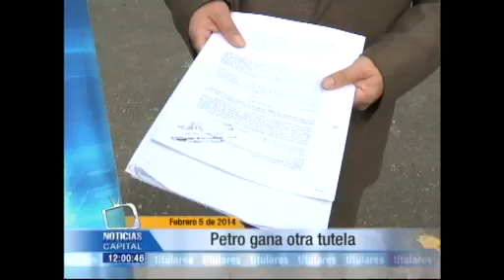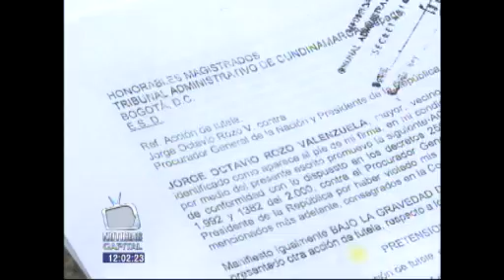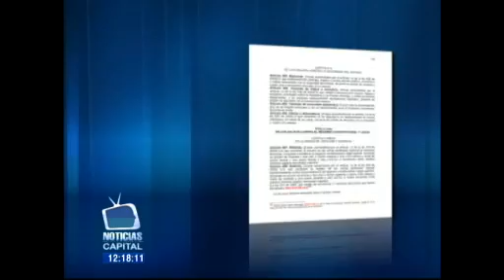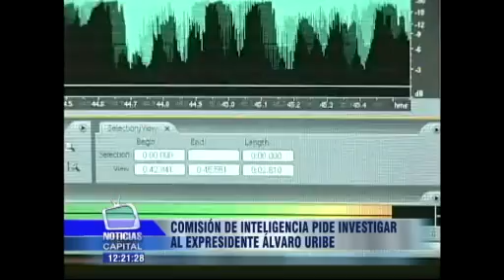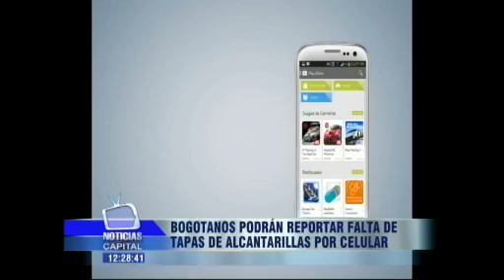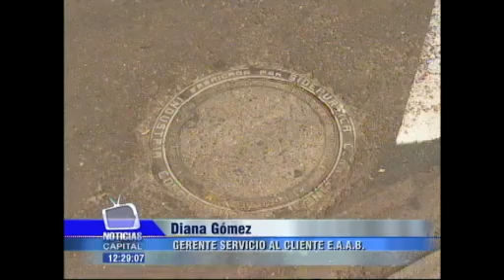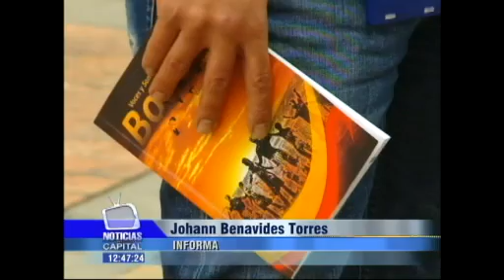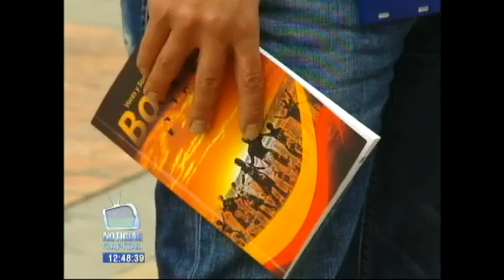Noticias Capital 12 p.m. 5 de febrero de 2014